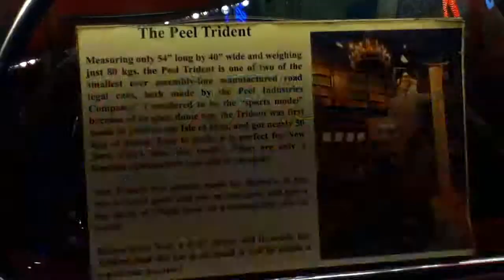the world's smallest car/ golf cart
With just three wheels, this battery powered car is as usable as a golf cart.  It's not the smallest four wheel automobile.